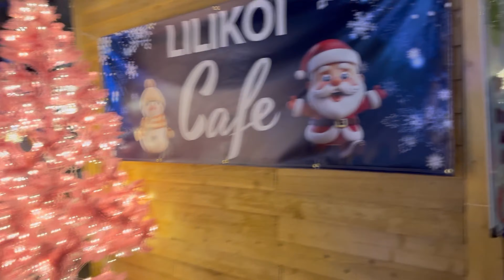Enchant Christmas Light show | Festival in San Jose California 2023 | Cuộc Sống Mỹ của Gia Đình Việt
Enchant Christmas

Festival in San Jose, California
Map of enchant christmas san jose

Closed ⋅ Opens 4:30 PM

Enchant Christmas in San Jose, CA
Escape to the world's largest illuminated winter wonderland in San Jose, CA. Experience Enchant at PayPal Park this holiday season!

Cảm ơn ca nha da xem video chúc cả nhà vui vẻ bình an hạnh phúc nhé giáng sinh an lành
Moi ca. Nha cung đi xem đèn Noel voi nha minh moi nam được tổ chức 1 lần tai thành phố San Jose California USA 🇺🇸